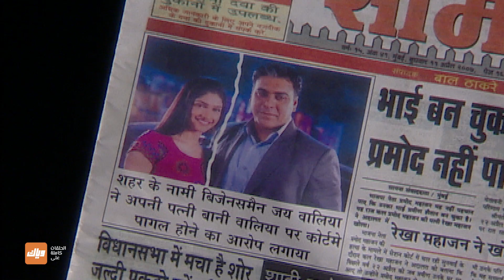من سيأخذ أولاد باني ؟ - مسلسل الوعد 2 - الحلقة 46 | وياك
مسلسل الوعد 2 متوفر على وياك